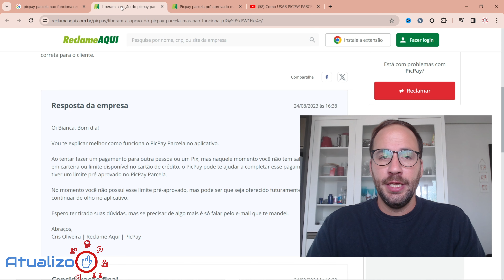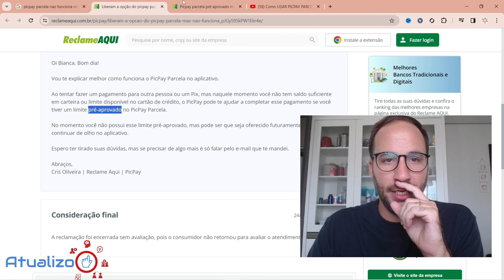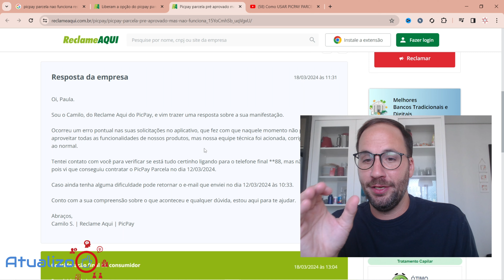PICPAY PARCELA NÃO FUNCIONA ERRO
PICPAY PARCELA NÃO FUNCIONA ERRO @PicPay
Você já tentou parcelar uma compra no PicPay e encontrou problemas? Não se preocupe, você não está sozinho! Neste vídeo, vamos explorar o erro comum de parcelamento que muitos usuários enfrentam no PicPay e discutir possíveis soluções para esse problema.

 Vou te guiar através dos passos para identificar a causa do erro e oferecer dicas úteis para resolver a questão rapidamente.

Direto ao Ponto:
00:00 - Início
00:10 - PICPAY PARCELA NÃO FUNCIONA ERRO
02:55 - Encerramento